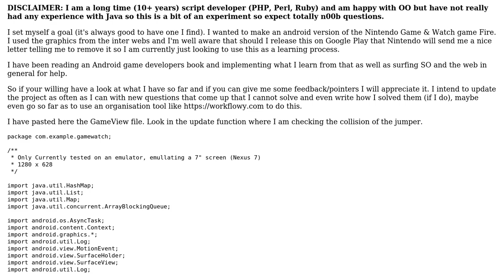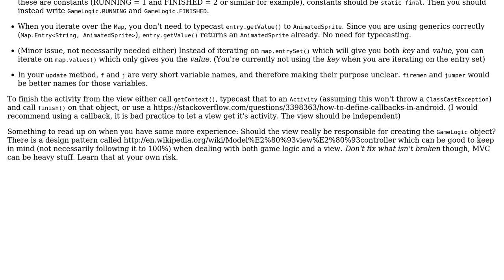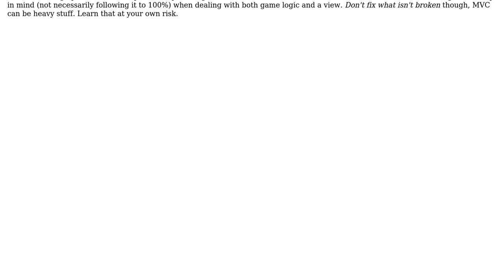Android GameWatch game for learning/review (2 Solutions!!)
Android GameWatch game for learning/review

With thanks & praise to God, and with thanks to the many people who have made this project possible! | Content (except music & images) licensed under CC BY-SA | Music | Images & others | With thanks to user syb0rg user Simon Forsberg user Catharsis user artem and the Stack Exchange Network Trademarks are property of their respective owners. You are responsible for your own actions.